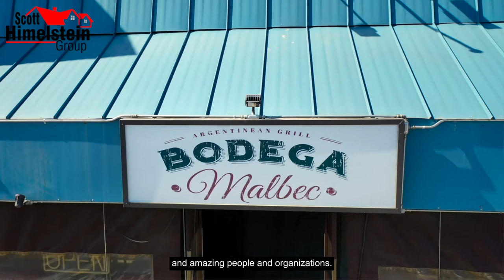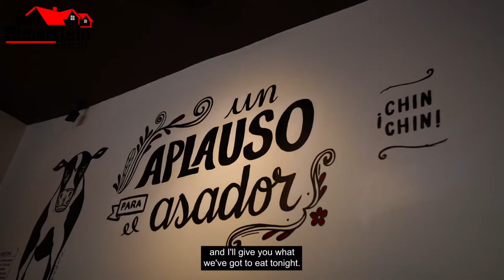Episode 22 - Bodega Malbec in Toluca Lake - Eat Live Love San Fernando Valley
Argentinian food is a type of cuisine you don’t hear about often. That must make Bodega Malbec in Toluca Lake one of the best-kept secrets in the Valley. Not only do they serve wood-fired Argentinian classics, but they’re also paying homage to their Italian and Spanish heritage with dishes like pasta bolognese and various tapas. Owner Javier Pardini joined me to talk about his restaurant’s history and sample some of their best dishes.

Scott Himelstein
Park Regency Realty - DRE #01452719